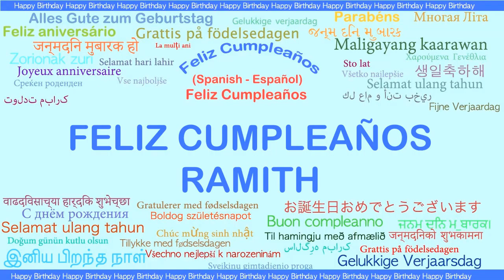Ramith Languages Idiomas - Happy Birthday